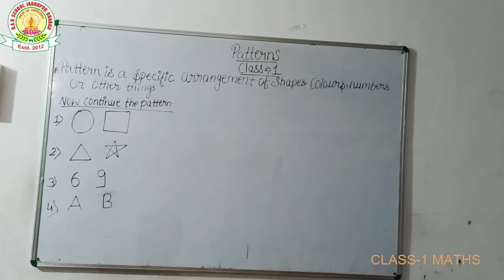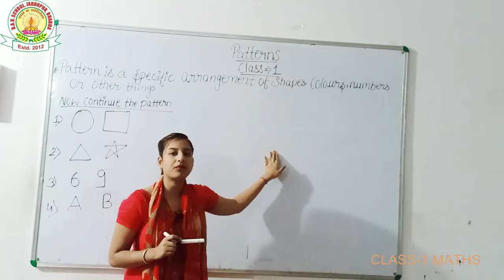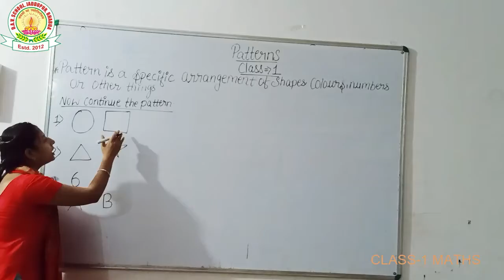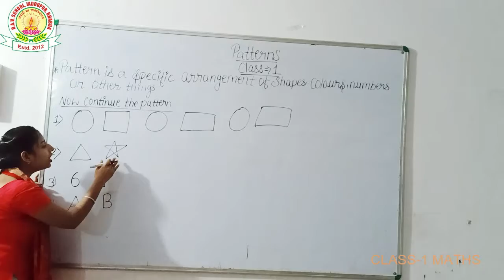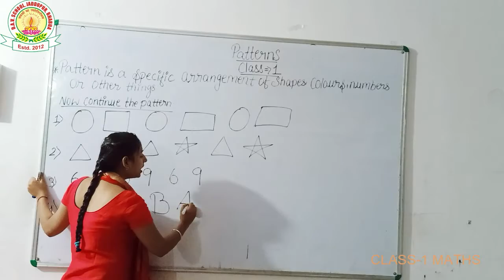DAV SCHOOL TUTORIAL CLASS 1 MATHS BY NISHI MISS